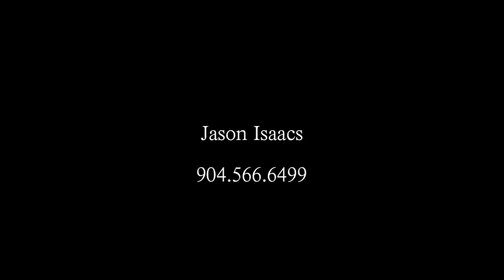Demo Reel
Demo reel of projects that I've directed and participated in. I will upadate this as I do more projects. Feedback is more than welcome.